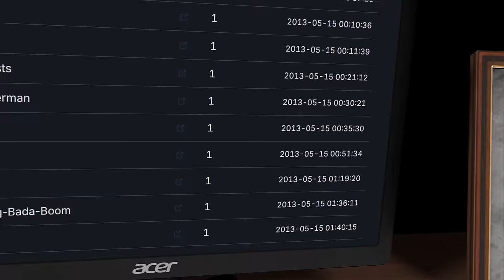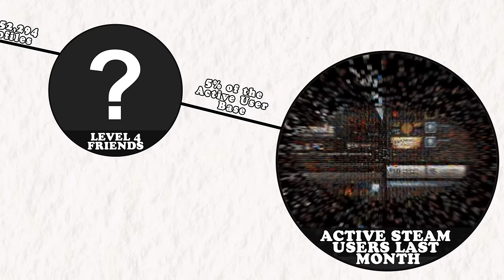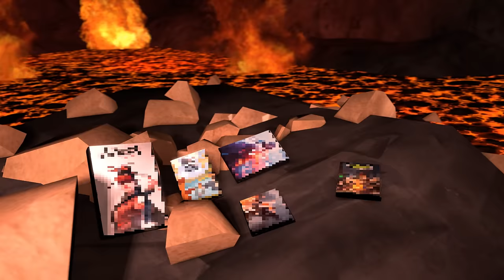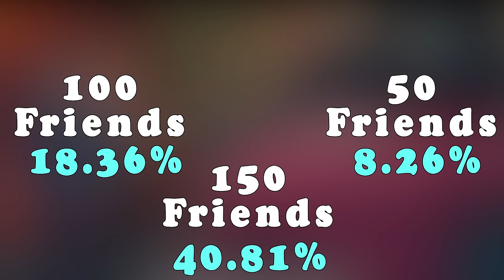How Many Steam Friends Separate You From Gabe Newell?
A video about how close you are to Gaben based on Steam connections. In other words, this is "Six Degrees of Separation" but with Gabe Newell instead of Kevin Bacon.

00:00 Introduction
00:34 Six Degrees of Separation
01:06 Methodology
01:33 How close am I and you to Gaben
02:54 Which gaming community is closest and farthest to Gaben
07:31 Conclusions